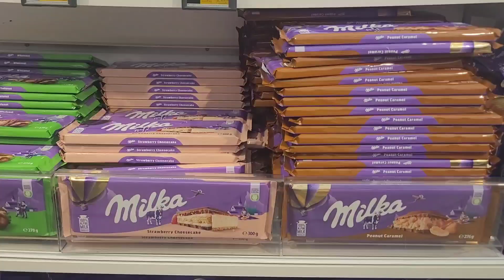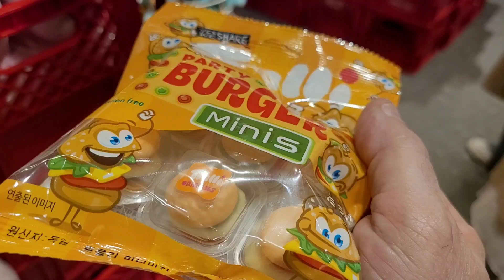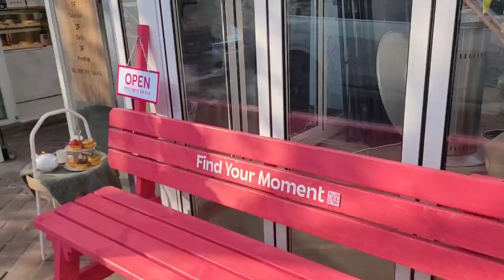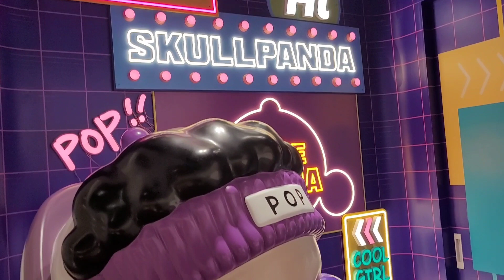surprising my bf for his bday 🎂 ✈️🇰🇷 daily life vlog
hi miamou fam! welcome to this new travel vlog ♥︎
We flew to Korea for my bf's bday he had no idea haha

love yall♥︎